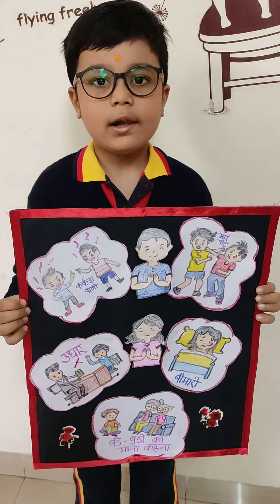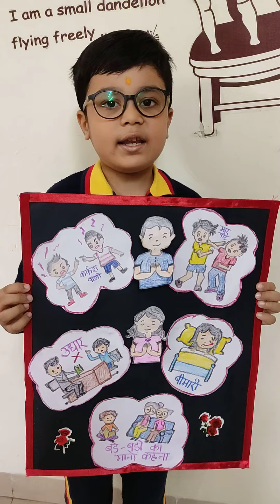Hindi diwas poem recitation for 2nd std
अकड़म- बकड़म बम्बे बोल l
नाप तोल कर फिर तू बोल l
कर्कश वाणी दिल को चुभती l
सुनने में वह कड़वी लगती ।

मार-पीट में खूब है झोल ।
मिल-जुलकर खेलो तुम भाई l
वैर भाव से बढ़े लड़ाई ।

है सच्चाई का बड़ा है मोल।
उधार नहीं किसी से लेना l
ना झूठ का साथ कभी न देना l

साफ़-सफ़ाई का बड़ा है मोल।
बीमारी से बच कर रहना l
बलशाली बन आगे बढ़ना l

अपने मन का राज़ तू खोल ।
दादा-दादी के संग रहना l
बड़े-बड़ों का मानो कहना |